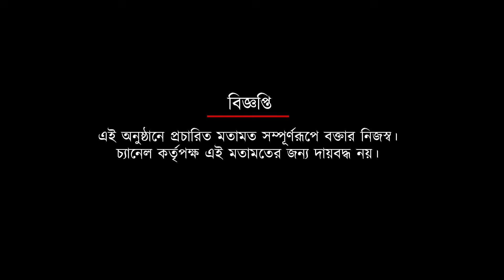মহমেডানের কোনও পয়েন্ট কাটা হল না, ৫০ হাজার টাকা জরিমানা | Spot On News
মহমেডানের কোনও পয়েন্ট কাটা হল না, ৫০ হাজার টাকা জরিমানা